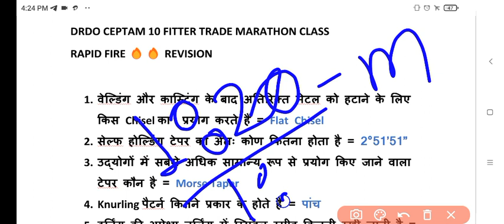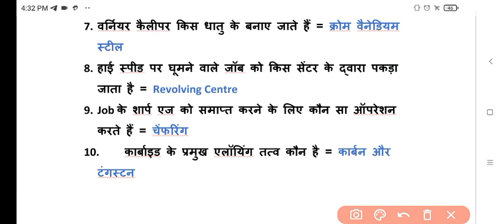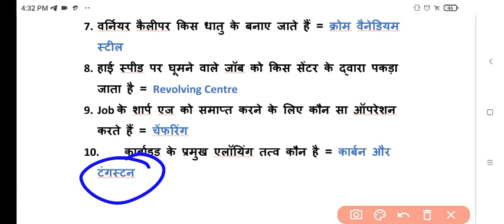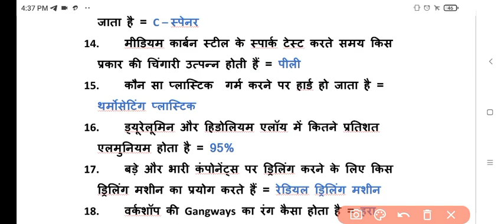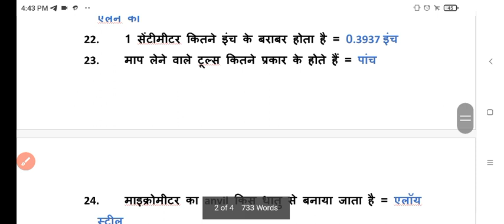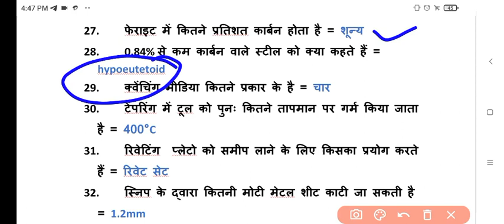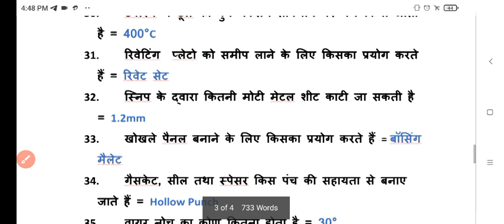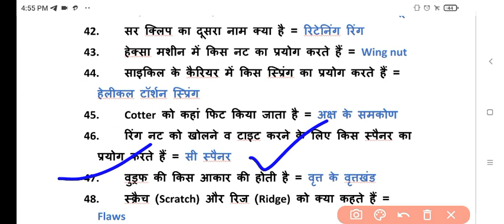| Drdo Technician A Fitter Trade Marathon Class | डीआरडीओ टेक्नीशियन ए फिटर मैराथन क्लास |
drdo technician a fitter MCQ

drdo technician a turnner MCQ

drdo technician a welder MCQ

drdo technician a fitter MCQ questions

drdo technician a turnner MCQ questions

drdo technician a welder MCQ questions

drdo technician a fitter objective questions

drdo technician a turnner objective questions

drdo technician a welder objective questions

drdo ceptam 9 technician a fitter questions paper 2019
drdo ceptam 9 technician a turnner questions paper 2019
drdo ceptam 9 technician a welder questions paper
drdo ceptam 9 fitter 1St Shift questions paper 2019
drdo ceptam 9 1St Shift questions paper
drdo ceptam 9 Turner 1St Shift questions paper
drdo technician a fitter all questions paper
drdo technician a fitter all previous year question papers